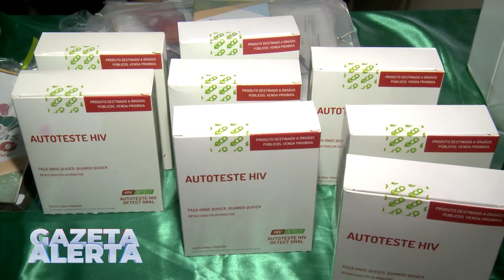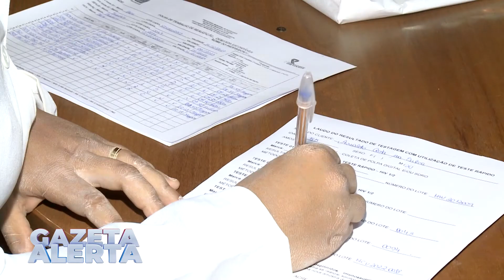RIO BRANCO REGISTRA 4 650 CASOS DE SÍFILIS NOS ÚLTIMOS QUATRO ANOS